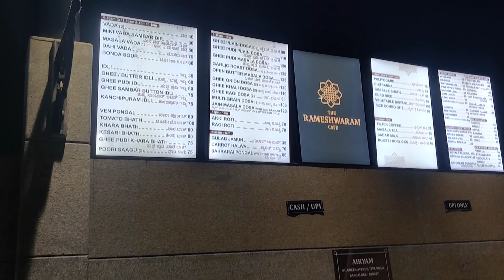Rameshwaram CAFE Bangalore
2 days road trip from Bangalore
two days road trip from Bangalore
1 Day road trip
1 days road trip from Bangalore
1 Day Trip from Bangalore
Near by place in Bangalore
Outing from Bangalore
Hangout in Bangalore
Day trip from Bangalore
Bike trip from Bangalore
Bangalore Visiting places